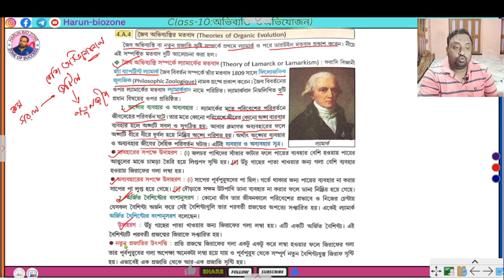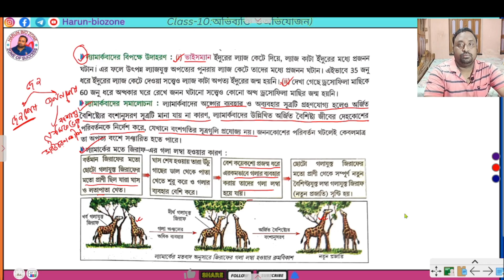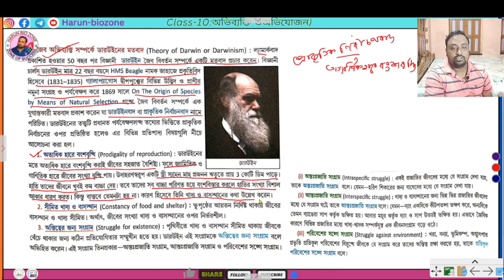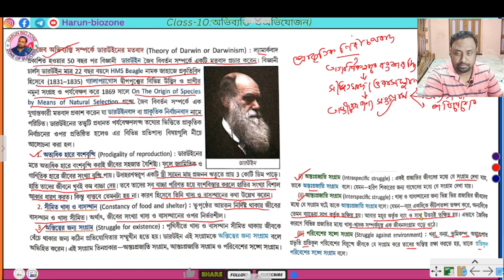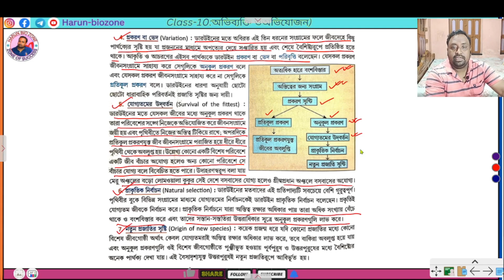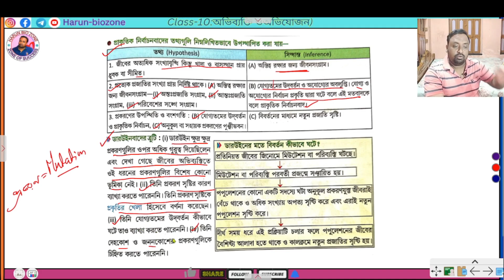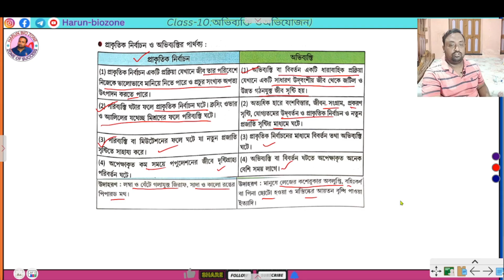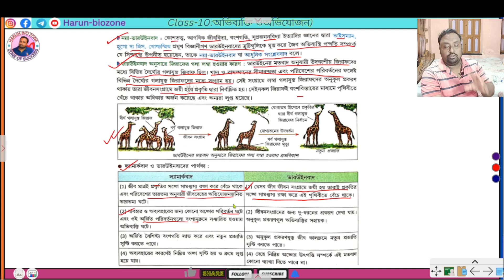Theories of organic evolution জৈব অভিবাক্তির মতবাদ ক্লাস 10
theories of organic evolution class 10
a theory of evolution
organic evolution is best described as
organic evolution by harun sir
জৈব অভিবাক্তির মতবাদ ক্লাস 10
জৈব অভিব্যক্তি সম্পর্কে ল্যামার্কের মতবাদ
অভিব্যক্তি ও অভিযোজন class 10
অভিব্যক্তি দশম শ্রেণী
জৈব অভিব্যক্তি কাকে বলে
class 10 অভিব্যক্তি ও অভিযোজন
অভিব্যাক্তি ও অভিযোজন
অভিব্যক্তি ও অভিযোজন প্রশ্ন উত্তর class 10
অভিব্যক্তি বা বিবর্তনের মুখ্য ঘটনাগুলি একটি পর্যায় চিত্রের মাধ্যমে দেখাও
ক্লাস 10 জীবন বিজ্ঞান চতুর্থ অধ্যায়